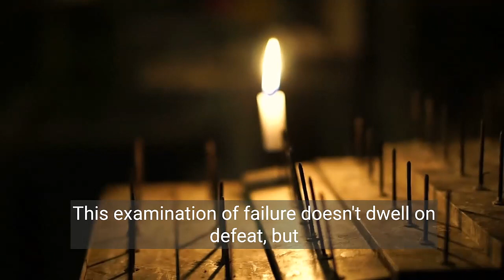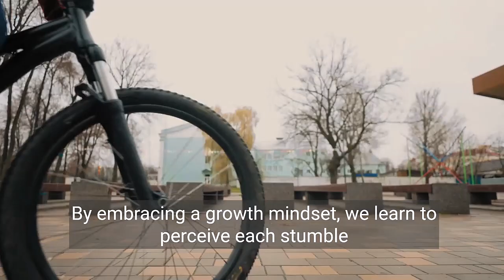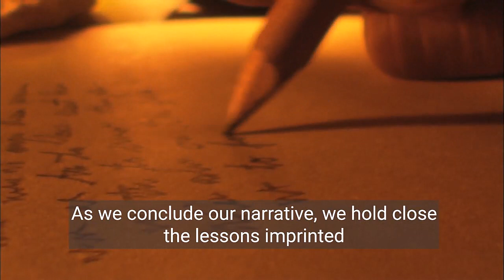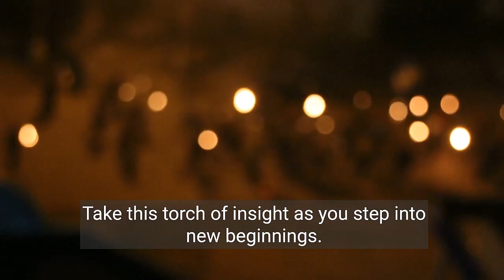1 Rising above failure